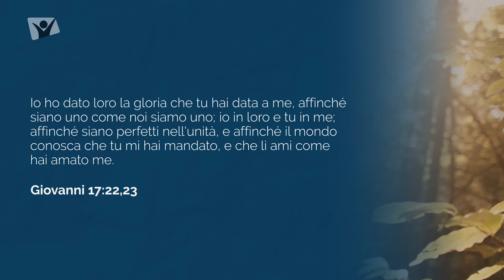Mercoledi 27 gennaio 2021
Giovanni 17:22,23 - Io ho dato loro la gloria che tu hai dato a me, affinché siano uno, come noi siamo uno; io in loro e tu in me; affinché siano perfetti nell’unità, e affinché il mondo conosca che tu mi hai mandato, e che gli hai amati come hai amato me.
Meditazione giornaliera Apri la porta del tuo cuore. In studio Alexandru Chiuzbaian